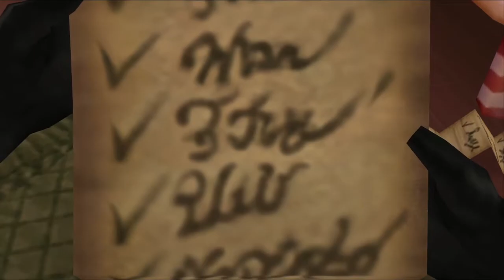Kingdom Hearts 2 Final Mix HD Redux Playthrough with Chaos part 32: Lock, Shock, Barrel & Heartless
A really neat heartless to fight

Kingdom Hearts II is a 2005 action role-playing game developed and published by Square Enix for the PlayStation 2 video game console. The game is a sequel to Kingdom Hearts, and like the original game, combines characters and settings from Disney films with those of Square Enix's Final Fantasy series. An expanded re-release of the game featuring new and additional content, Kingdom Hearts II Final Mix, was released exclusively in Japan in March 2007. The Final Mix version of the game was later remastered in high definition and released globally as a part of the Kingdom Hearts HD 2.5 Remix collection for the PlayStation 3, PlayStation 4 and Xbox One.

Kingdom Hearts II is the third game in the Kingdom Hearts series. It picks up one year after the events of Kingdom Hearts: Chain of Memories. Sora, the protagonist of the first two games, returns to search for his lost friends while battling the sinister Organization XIII, a group of antagonists previously introduced in Chain of Memories. Like the previous games, Kingdom Hearts II features a large cast of characters from Disney and Square Enix.

Concepts for Kingdom Hearts II began during the end of development of Kingdom Hearts Final Mix, with the game entering full development in 2003 and being announced at Tokyo Game Show 2003. Most of the first game's development team returned, including director Tetsuya Nomura, with the game being developed concurrently with Chain of Memories. In developing Kingdom Hearts II, the development team sought to address user feedback from the first game, give the player more freedom and options in combat and present a deeper and more mature plot.

The game earned several awards upon release, and has since been cited as one of the greatest video games of all time. In both Japan and North America, it shipped more than one million copies within weeks of its release, with over four million worldwide by April 2007.